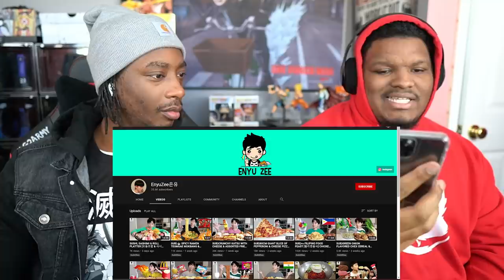SUKUNA IS ON A HUNT FOR BLOOD!! Jujutsu Kaisen - Episode 5 | Reaction